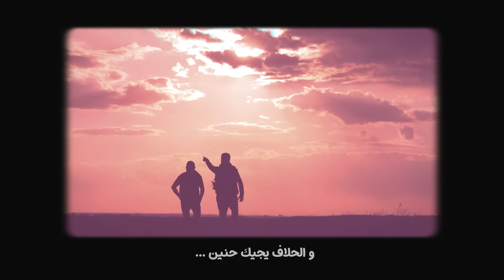Phobia Isaac FT. ZedK - Alam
5em extrait de l'album Eklektika
Production : Chabaka Net
Direction artistique : Lynda Boureni
Video : Amine Bouzidi
Beat : Halim Chronique
Mix - Mastering : Chabaka Net (Halim Chronique - Adios Music)